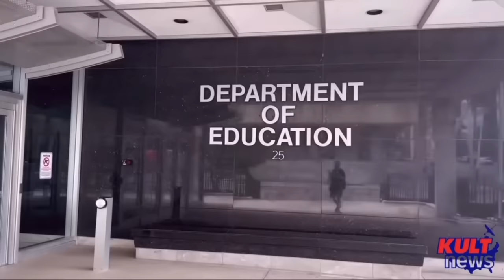WHEN KAREN IS THE CHIEF OF COMMUNICATIONS - First Amendment Audit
KULT News conducted a First Amendment audit on the Ohio Department of Education on July 18, 2023 and they failed miserably. Not long after the original video was posted, due to a technicality, a certain Karen was able to get the video taken down. Is she “the ultimate Karen?” Probably not. But we’re hoping the nickname sticks for her. 😉

We made a rookie mistake on that video that won’t be repeated again. The issue has been addressed and the audit is back and better than before.

So exactly 3 months and a day later, on Oct. 19, 2023, we revisited the Ohio Department of Education to see if these people learned anything from our first visit.

Would we encounter the same ignorant security guard? Would the same whiny Karen come out and whine some more? Will she try to have our amended audit taken down as well? (She wont succeed if she tries.)

If you want to skip the previews (aka spoiler alerts) then skip to the :54 mark in the video.

Often using police body camera footage, 911 call recordings, and covert camera angles, with a few laughs thrown in, KULT News is a First Amendment audit channel you won’t soon forget. Enjoy the deer-in-the-headlights looks as incompetent cops see a mild-mannered citizen just out taking photos turn into a news reporter well- versed on his Constitutional rights right before their eyes.
Laws may vary but, generally speaking, in the United States, if you are in public you are legally able to photograph whatever you can see. Simply put, your eyes can’t be trespassed. Obviously there are some restrictions on this (i.e., bathrooms, dressing rooms, most courtrooms, locker rooms, etc.) but with very few, when you are in public, if you can see it, you can shoot it (this rule only applies to cameras.)

25 South Front Street
Columbus, OH 43215

We often post sneak peeks and other things on Instagram that you will never see on YouTube. Check us out: @KULTnewsUSA

We’re also on TikTok: @KULTNews

WANNA BUY US A COUPLE OF BEERS? 🍺🍺

KULT News©️ 2023